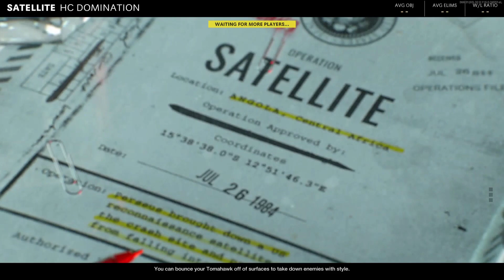Call of duty cold war multiplayer gameplay ( No Commentary ) black ops - PS5 First person ( 4K HDR )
Call of duty cold war multiplayer gameplay ( No Commentary ). This is Playstation 5 call of duty black ops cold war gameplay ( Season 2 ). This PS5 call of duty ( COD ) first person gameplay is in next-gen ultra realistic graphics ( 4K HDR 120 FPS )

SOCIAL MEDIA;